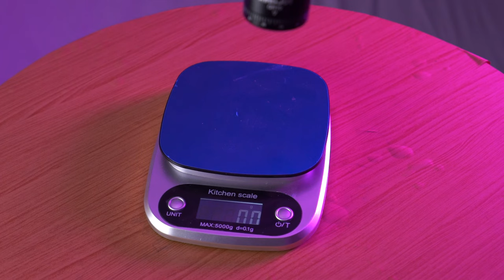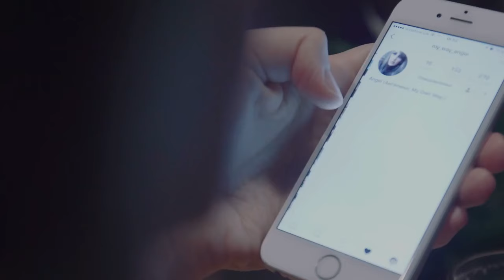BALL HEADS PROFISSIONAIS E ESSENCIAIS PARA FOTÓGRAFOS E FILMMAKERS | KINGJOY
Neste vídeo iremos explorar um pouco sobre as funcionalidades, o uso e as informações técnicas de algumas cabeças esféricas mais conhecidas como ball heads.

Todas as cabeças ball heads neste vídeo são construídas em liga de alumínio, nelas existem diferentes tipos de níveis de bolhas integrados à sua estrutura para melhor nivelamento e composição de sua imagem, lembrando que cada uma delas suportam diferentes pesos e cargas, veja qual a melhor para você.

- Cabeça Esférica Ball Head Kingjoy V20 360° Quick Release até 7Kg

- Cabeça Esférica Ball Head Kingjoy QB-10 Professional Quick Release